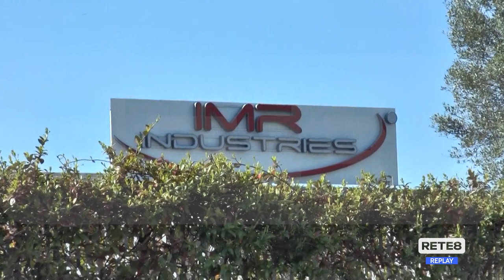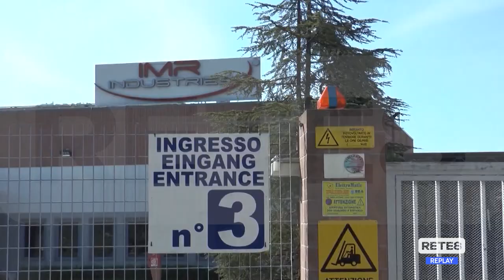Teramo - IMR, il giorno del tavolo di confronto